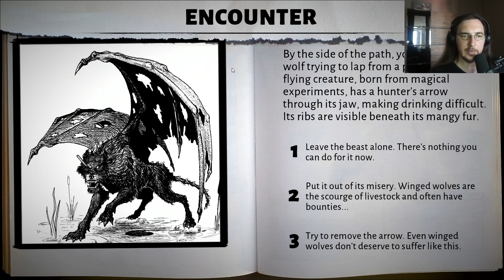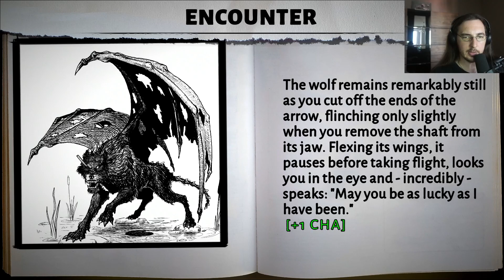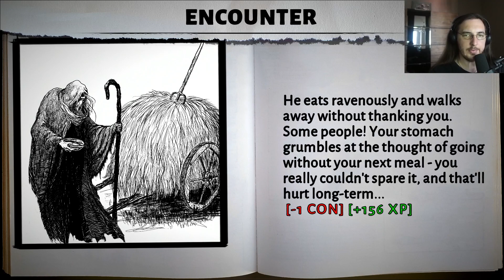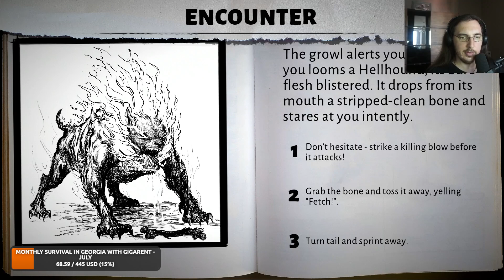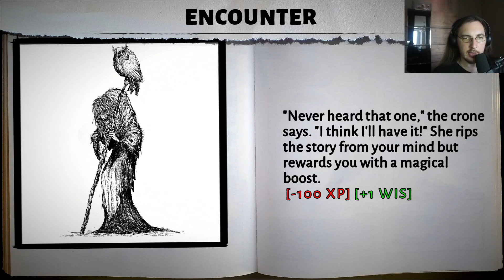Early look at CrossOver: Roll For Initiative pre-release [Twitch VOD 11.7.24]